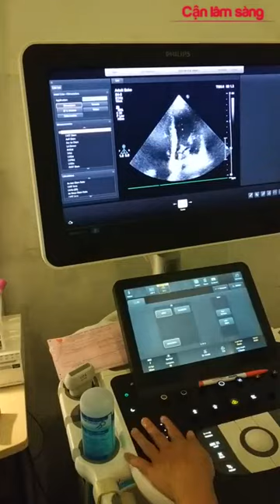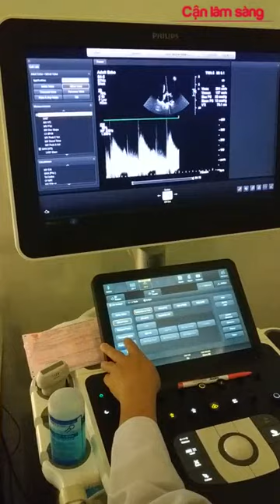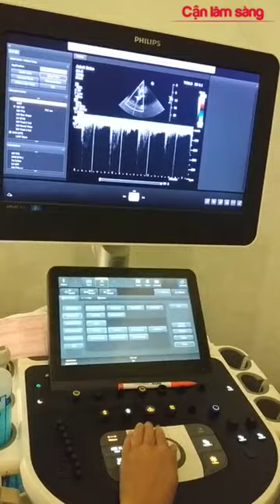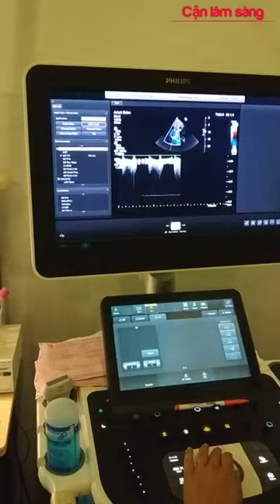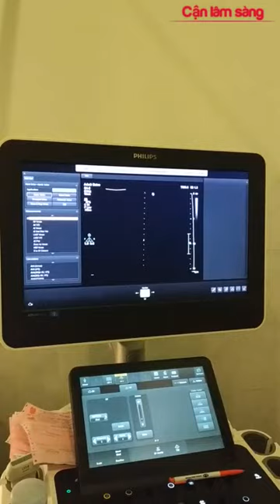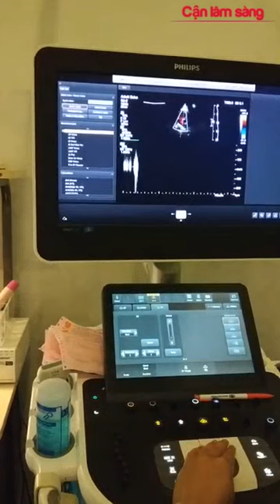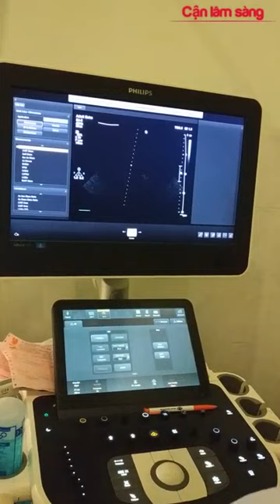Hướng dẫn Siêu âm Doppler Tim